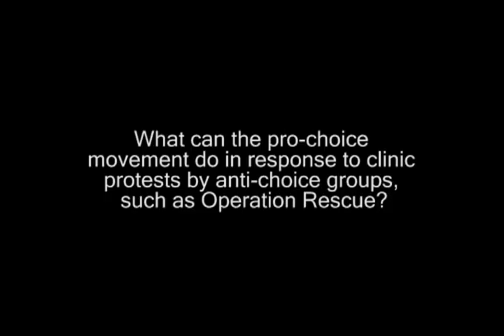Part 8 - Abortion, Morality, and the Liberation of Women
A whole generation of women and men have been kept in the dark from the basic facts around abortion rights, and left disarmed in the face of the anti-abortion, anti-women movement which will not stop nor find common ground with women's right to control the most basic of decisions affecting their lives. This film, Abortion, Morality, and   the Liberation of Women, documents an August, 2009 discussion between Susan Wicklund, M.D., author of This Common Secret: My Journey as an Abortion Provider (available at bookstores and on amazon.com) and Sunsara Taylor,  writer for Revolution newspaper (find A Declaration: For Women's Liberation and the Emancipation of All Humanity at revcom.us), and aims to bring scientific and moral clarity to the topic of women's right to abortion.

Dr. George Tiller

DVD copies are available to student groups, teachers, and others who want to organize public showings.